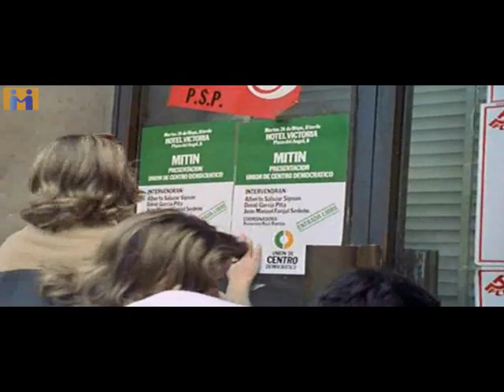Ogro / Operation Ogre (EN and CN subtitles 1979 film composed by Ennio Morricone）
As 1973 winds down, Franco is still governing Spain with an iron hand. Opposition parties are forbidden; labor movements are repressed; and Basque nationalists are mercilessly hunted down. The caudillo is aging, though, and the continuity of the r¨|gime is in question. One man has the trust of Franco, enough authority and experience to assume the leadership, and an impeccable track record as to dealing with enemies of the State: admiral Carrero Blanco. For the embattled clandestine Basque organization ETA, Carrero Blanco must be brought down. Daring plans are made, requiring a meticulous execution.

Director  Gillo Pontecorvo
Stars      Gian Maria Volonte, Jose Sacristan, angela Molina
Music     Ennio Morricone
Country Spain | France | Italy
Runtime  110'16"
Date       1979
VIDEO    Italian dubbing embedded English and Chinese subtitles